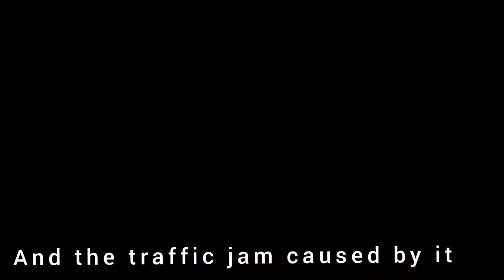Nyali bridge accident